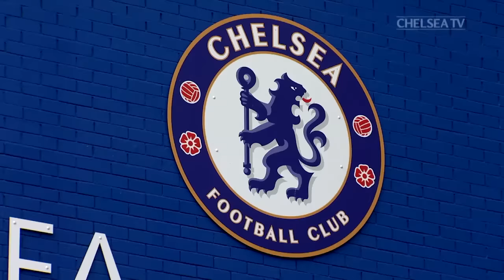CHELSEA RE-SEEN: Episode 21. Hazard hits 50, a special Rabona and Willian snaps his neck